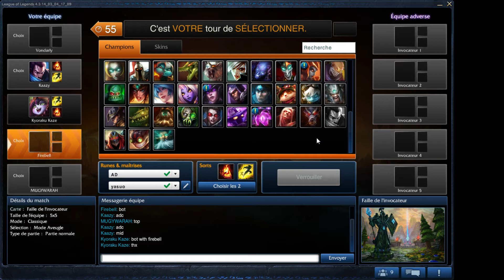League of Legend - Lulu Yasuo Botlane! partie 1/2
Partie fun avec Lulu et Yasuo bot :p